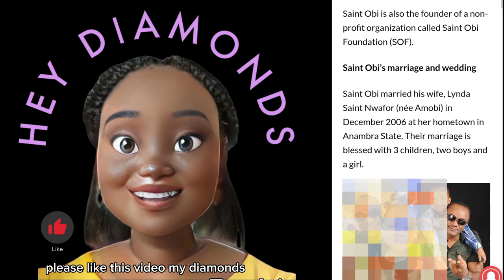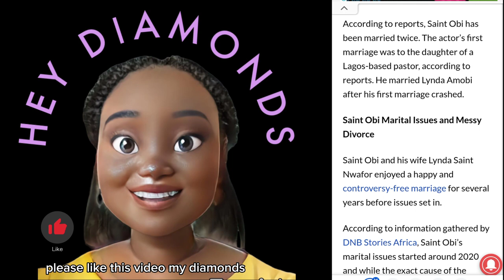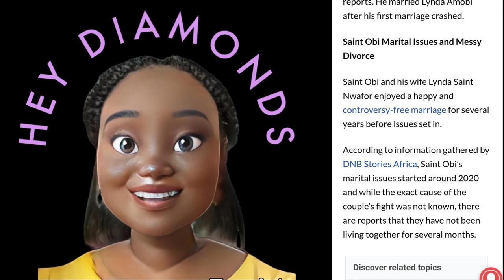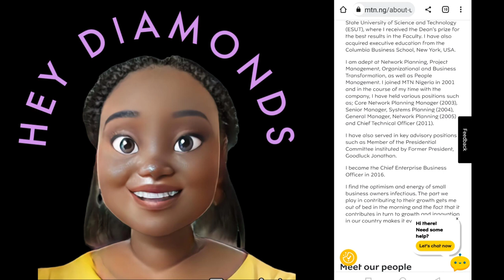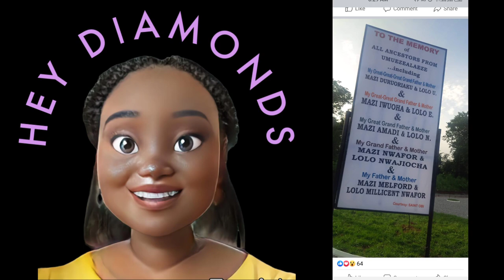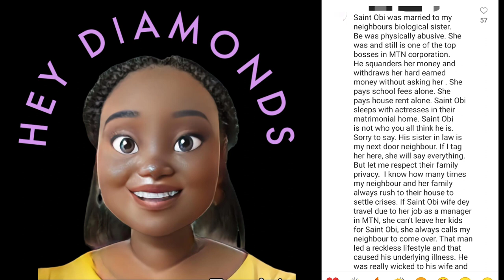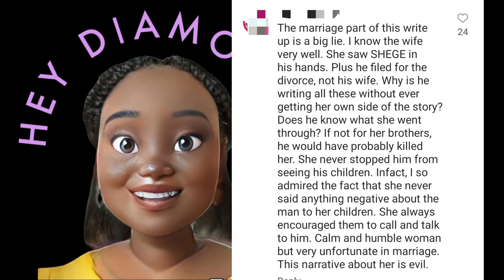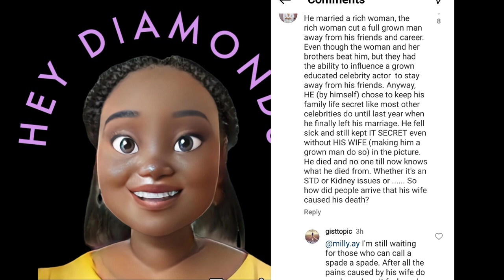The SECRET lifestyle of NOLLYWOODs SAINT OBI that led to MARRIAGE collapse PT 2.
The SECRET lifestyle of NOLLYWOODs SAINT OBI that led to MARRIAGE FAILURE PT 2.

This video is about:
Saint OBI, Saint obi de@th, Saint obi marriage, Saint obi wife,Lynda Nwafor, Lynda Saint Obi